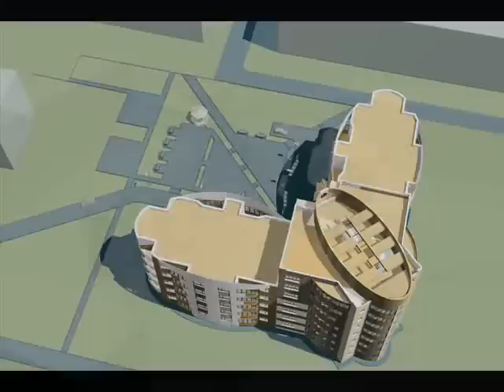Chisinau projects and construction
amazing building and complex projects